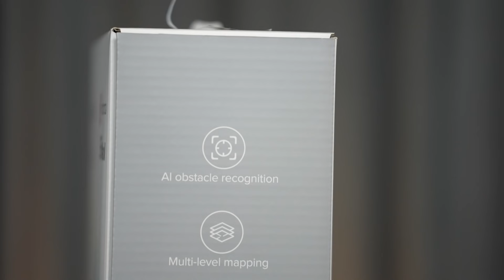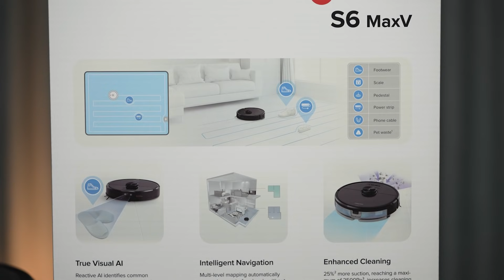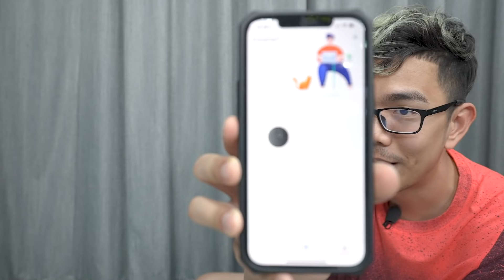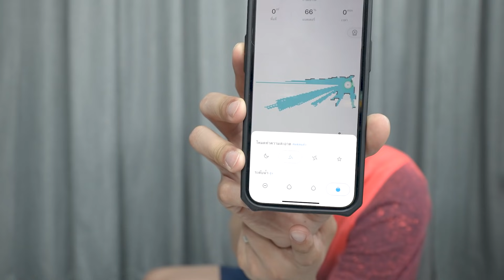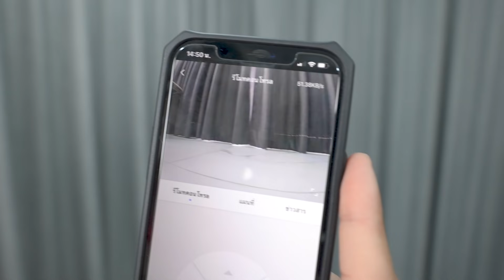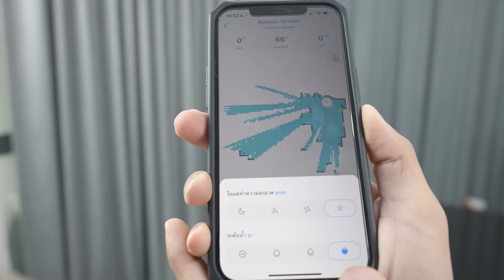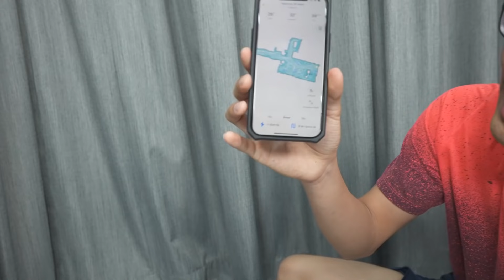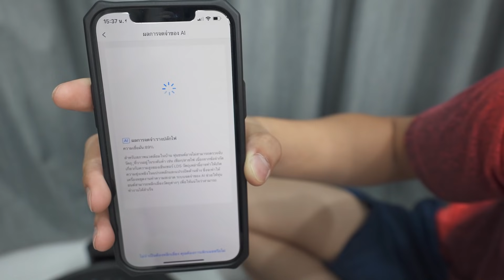เปิดรังโจร EP.8 พ่อบ้านทำความสะอาดแบบ AI กับ RoboRock S6 MaxV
รอบนี้มารีวิวอีกชิ้น ใส่รังโจร สำหรับคนขี้เกียดทำความสะอาดบ้าน  โดยใช้งานหุ่นยนต์ทำความสะอาดแทน สั่งด้วยเสียง พร้อมมาด้วยระบบ AI

RoboRock S6 MaxV หุ่นยนต์ดูดฝุ่นถูพื้น อัจฉริยะ Smart Robotic Vacuum and Mopping

ราคา 18,900 บาท รับประกัน 2 ปีเต็มรวมแบตเตอรี่

ขอขอบคุณ Roborock Thailand